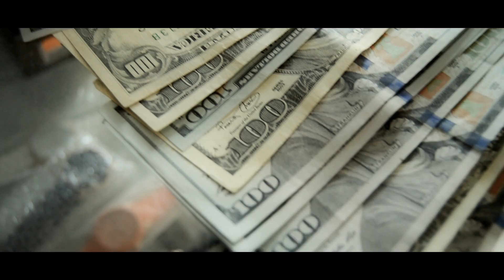Brown Shady -Move it- Official Video-2017-M.A.K Records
Cali Is On Fire!! My first Single of my new album!! Move It!! Banger alert...Out on itunes now